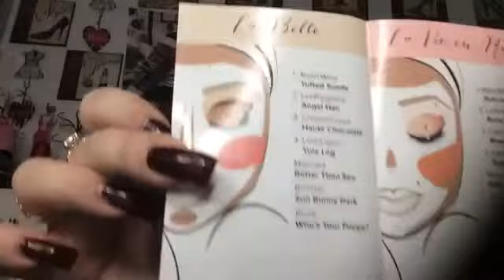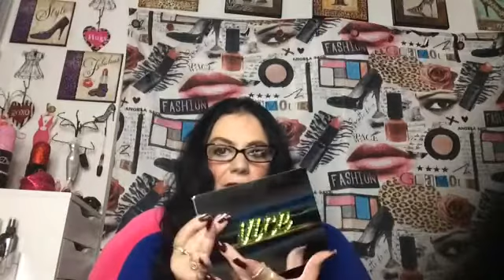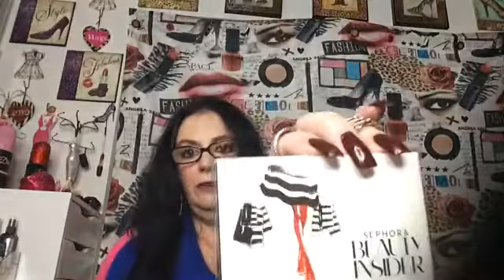Sephora VIB Sale Haul Rosa's Beauty Fashion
#1 My owl and candy dish is from Walmart they do have other ones also
#2 Tart Pin it up 5 blush palette Christmas set
#3 Kat Von D 9pc studded kiss lipstick set $39.00
#4 Urban Decay 6pc lipstick set w/lip liner primer $39.00
#5 Nars Orgasm blush
#6 Sephora endless kisses glossy lip pencils edition 8 crayon set $28.00
#7 Sephora Gold star eyelash curler also comes with 2 pink silicone refill pads
#8 Too Face La Belle Carousel Here's what's inside 12 eye shadows, 2 blushes,2bronzers,and a deluxe-size better than sex mascara All individual palettes $49.00
#9 Urban decay Vice Palette 20 shadows and a double ended brush $60.00

My Free items
#1 My birthday gift Makeup forever little kit Eye liner, mascara, and lipstick
#2 I also got a cute little Sephora mirror
Now save the best for last
with my 1000 point rewards I got a beautiful Marc Jacobs lipstick and lip gloss called love and lust 2pc set
color of lipstick is cabaret lip gloss is smoothing stars

Ladies sorry that I didn't have all the prices. Them prices are without discount also
Hugs N Kisses oxox